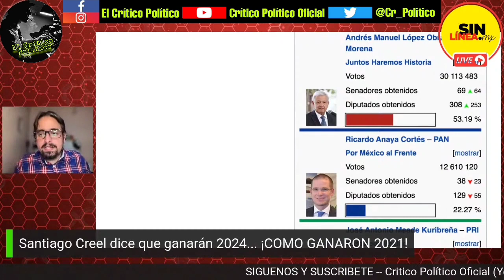AMLO les sacó 10 puntos en 2018; hoy el PAN dice "UNIDOS GANAMOS A MORENA"